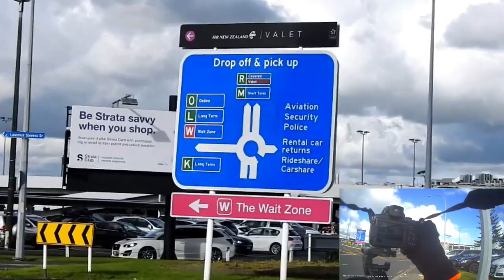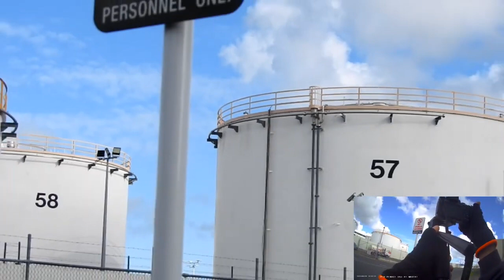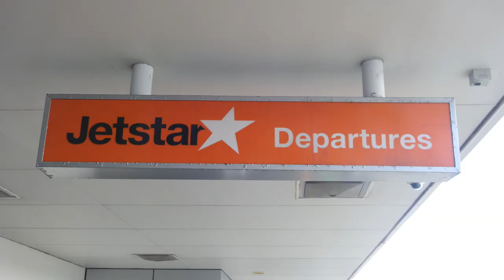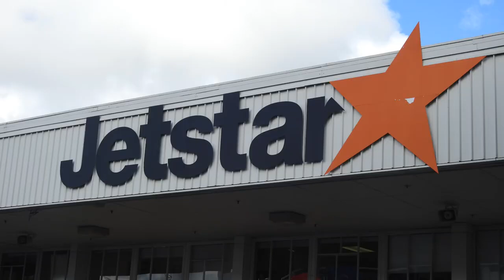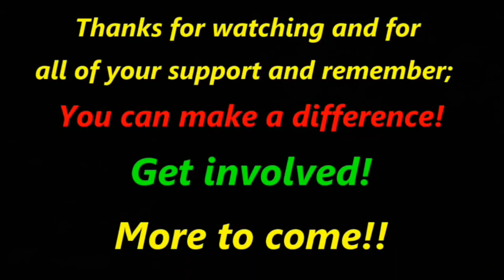IJWT - 19-06-23 - Return to the scene of the Assault - Auckland Airport - Can you record there? YES!